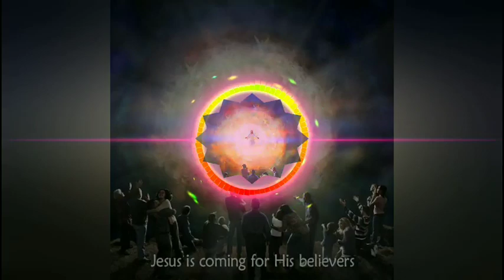Trinity AG Church 17/05/2020 || Sermon by Eva. Baburajesh || Sunday service.